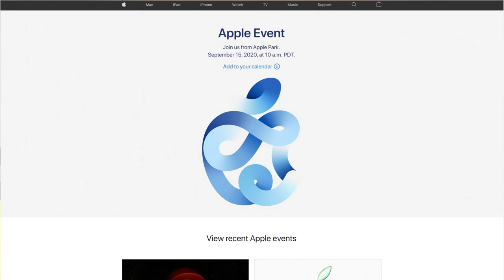Ahi viene el iPhone 12 o ¿No? | JuanDeAvilaMx | 09-Sep-2020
Apple acaba de anunciar ayer martes en su página Apple.com el evento donde todos esperamos ver el iPhone 12 y algunos otros productos. Este será el día 15 de septiembre 2020, será  un keynote  (presentación)  en formato 100% online, abierto a todo el público, pero sin invitados presenciales, es decir no habrá público formado por periodistas, fans y empleados de la compañía. Como lo hicieron desde sus inicios hasta finales del 2019 De esta manera, se pone fin a varias semanas de rumores e incertidumbre por la pandemia de coronavirus, que sigue generando dificultades en todo el mundo.
Se espera que el keynote esté grabado de antemano, de forma similar a como ocurrió con la presentación principal de la WWDC. En esa ocasión, Apple desplegó todo su poderío de realización cinematográfica.
¿Cómo ve?
Yo en lo personal si me voy a comprar el iPhone 12 porque ahorita tengo el 7 y creo que el 12 va a tener cambios interesantes en cuanto al 5G y las cámaras.